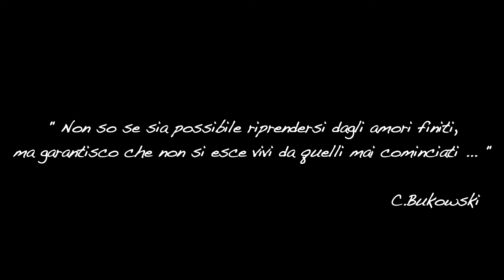- All Of Me - John Legend | Alessandro Candida @ ACDPRODUCTION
- All of me - new video by ACDANCEPRODUCTION
Realizzato in collaborazione con il M.A.C Molinari Art Center & Molinari Tecnology.

Choreography & Dancer/concept : Alessandro Candida
Director : Alessandro Candida/Mario Crocetta
Camera : Mario Crocetta
Dir.Photography & light Designer : Alessandro Molinari
Assistant Production : Licinia Pascucci
Actress : Giulia Mulargia

M.A.C Molinari Art Center
Via Antonino Lo Surdo 51